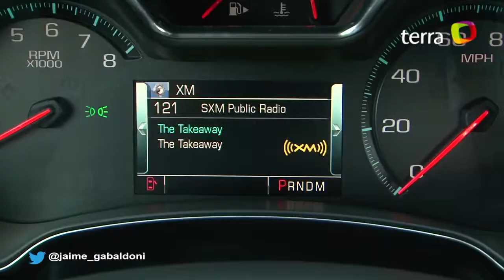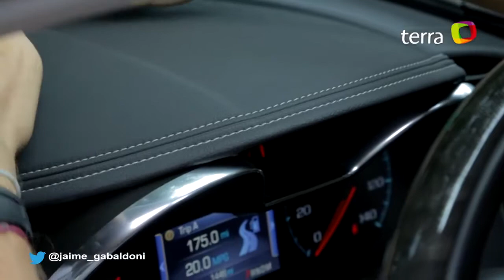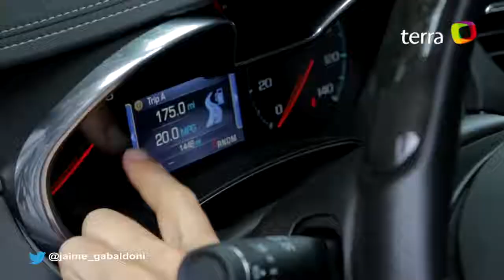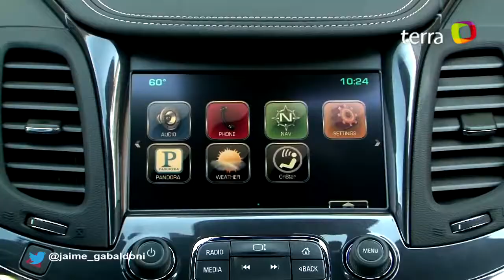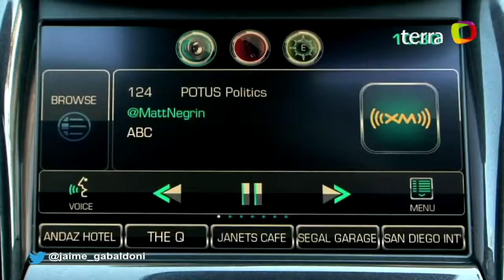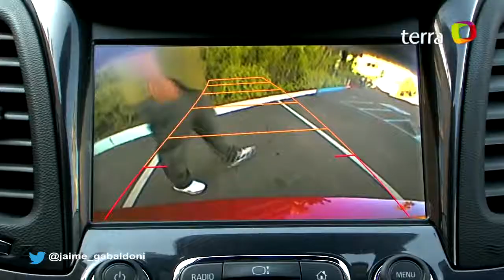Prueba Chevrolet Impala 2017 (Español)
Tuve la oportiunidad de probar al nuevo Impala por la capital de EE.UU.

Esta vez probamo a la nueva Chevy Silverado Z71 2017 por la ciudad de Miami. Encuentrame en Facebook como Jaime Enrique Gabaldoni. Lee mi prueba completa aqui:

2017/2017 Chevrolet Impala 2.5L LT 146 kW / 196 HP Exterior Interior Driving vesves Sound / POV Light Night Design Computer vesves Entertaiment on Board Acceleration 0-100 mph (160 km/h)

See the Part 1 Walkaround video on the 2017 Chevrolet Impala 2LZ here: For the best video experience, we recommend wearing a good set of headphones. The audio in.